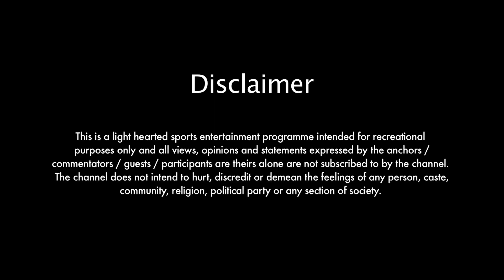Sir! Nahi Hai Out | BCL SEASON 1| Rakhi Sawant | Andy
Jab chalega aapke favourite star ka tadakta-bhadkata balla, toh badhega field pe unlimited fun, drama aur entertainment ka tadka.
Watch BCL SEASON 1  on ALTT

or